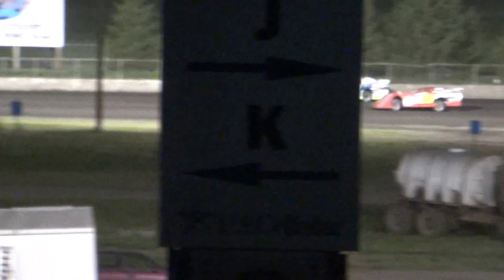2013 dsm LM A 5-17-13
21 ben nading won.